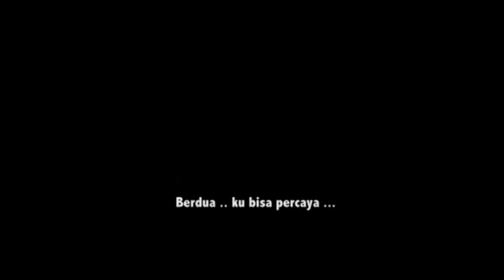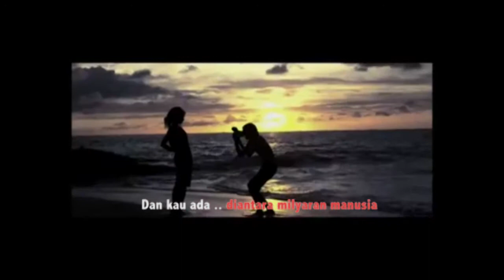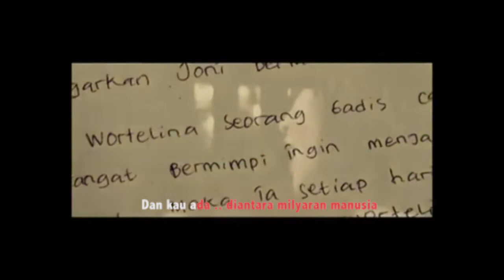Perahu Kertas Karaoke (Video, minus one, teks guide) - Maudy Ayunda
Perahu Kertas Karaoke (part2), materi :
1. videonya ori OST Perahu Kertas prod PT. Trinity
2. pictures koleksi pribadi
3. musik/lagu ripping CD OST Perahu Kertas koleksi pribadi
4. Software Ripping : Winamp Pro
5. Software Minus One : Adobe Audition CS6
6. Software Video/Karaoke : Adobe Premiere Pro CS6,  iMovie
Just sharing .., sekedar berbagi ... semoga berkenan.
plz wait for next project.
cheerss
wassalam